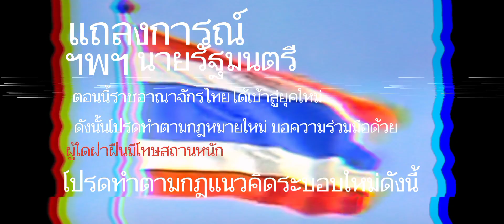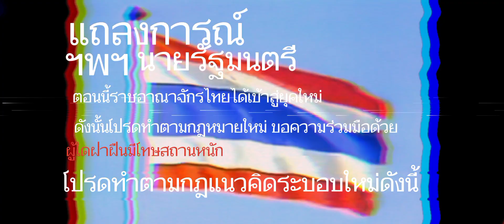(THAII ANALOG TRAILER) - โลหิตแผ่นดิน พ.ศ.๒๕๔๔